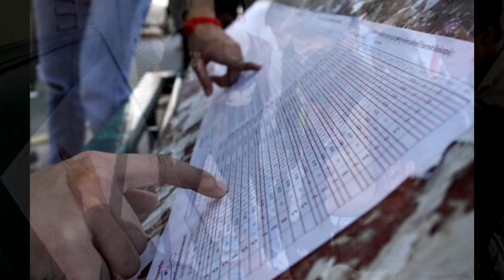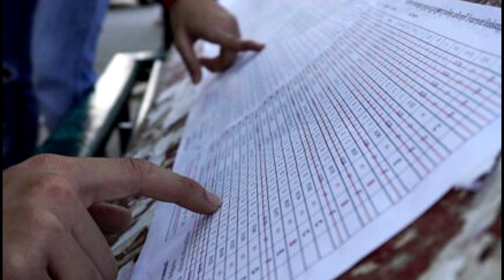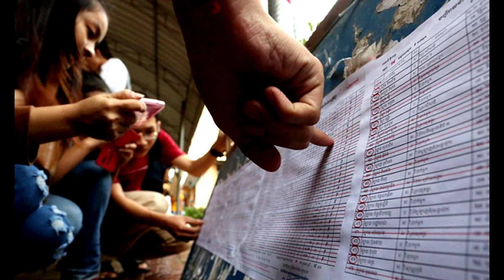អាហារូបករណ៍៣០០កន្លែងសម្រាប់សិស្សជាប់បាក់ឌុប និទ្ទេស A & B...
សកលវិទ្យាល័យមួយកន្លែងនៅក្នុងទីក្រុងភ្នំពេញ បានផ្តល់អាហាររូបក​រណ៍​ដល់​សិស្សដែលជាប់បាក់ឌុបនិទ្ទេស A & B ឲ្យចូលរៀនតាមជំនាញ់​ខ្លួន​ស្រលា​ញ់ចំនួន​៣០០កន្លែង..